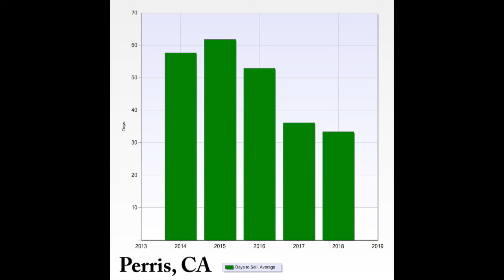California Real Estate Market - Perris CA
Currently in May 2018, there are 147 Homes For Sale in Perris CA, 119 Homes are in Escrow. Perris California had 82 Homes that Sold in April 2018, ranging in price from $177,500 to $650,000.

You Will Also Find 3 Slides showing Perris Single Family Residences

*Average Days to Sell A Home from January 2014 - April 2018 (Faster)
*Average Home Sales Price for January 2014 - April 2018 (Higher)
*Number of House Sales between January 2014 to December 2017 (Shorter)

If You are Interested in Homes for Sale in California or Selling Your Home and would like a Free Market Analysis please call me, Suzy Valentin

Suzy Valentin - REALTOR
Suzan Valentin
Real Estate License # 01905146
Century 21 Now Realty